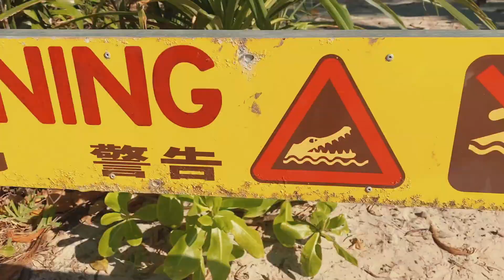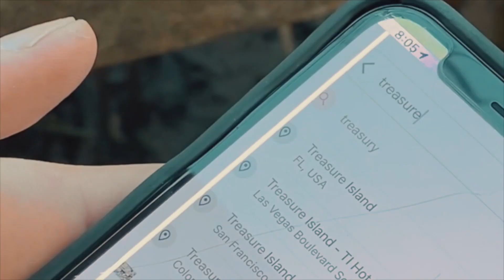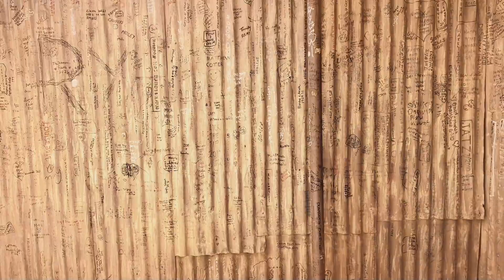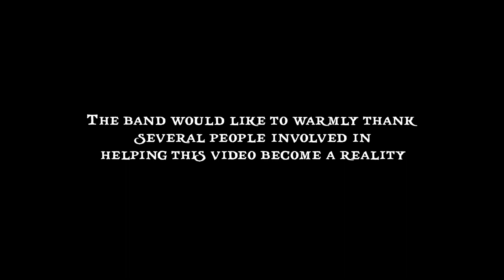Kallidad- "Black Powder" - Official Video Clip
"Black Powder" is a rollicking, pirate themed stomp from deep within the imaginations of Kallidad's three mental masked mariachi!
The song instantly transports the listener to a world where treasure maps lead to buried gold, sturdy ships sail the seven seas and taverns are full of wild, bellowing, dancing revellers.
 The song itself was recorded in a deliberately lo-fi, DIY setting to match the power, grime and swagger of the grooves!
This song is already a live favourite at Kallidad shows, and is fast becoming infamous as the high point of a live set that has seen the band travel the world, including prestigious events such as Montreux Jazz Festival and Splendour in the Grass.
Kallidad will release a full album in 2022 (which will be the band's sixth full length studio album) but for now "Black Powder" will quench the audience's thirst for Kallidad's intoxicating rhythms!

Crystal Caves, Atherton
Lions Den Hotel, Rossville
Wallaby Creek Festival
Jim Beau
Rebecca Cunningham

Video- Marianna Janusova and Tomi Gray
Video Editor- Tomi Gray
Audio Recorded- Tomi Gray
Audio Mix- Matt Cook